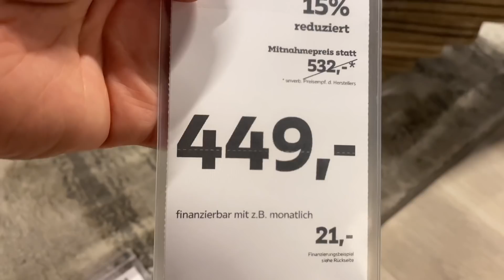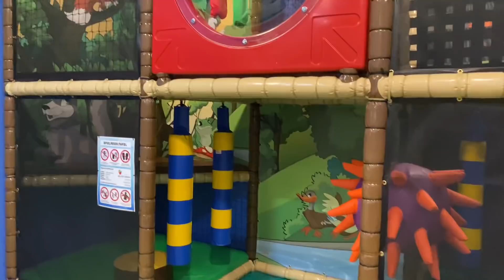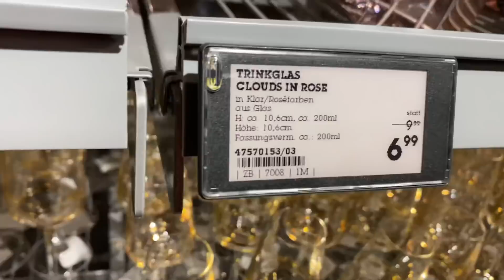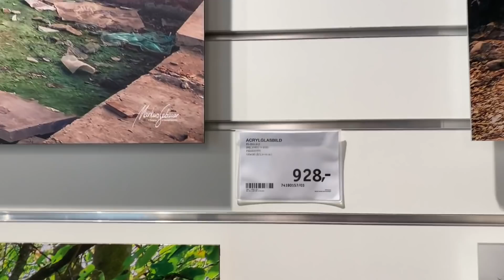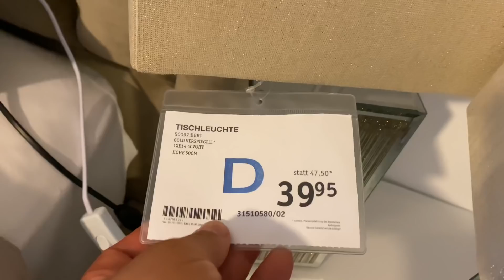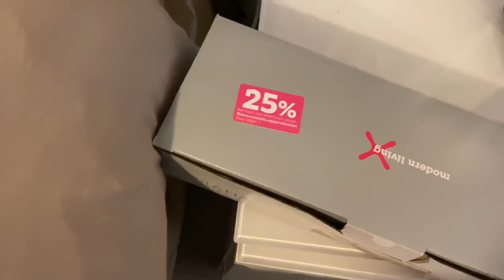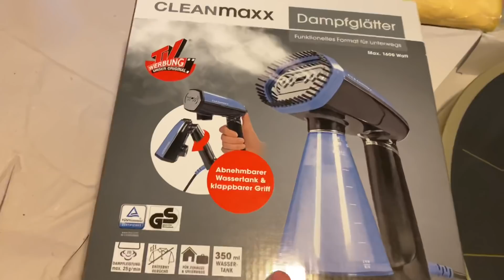İKİ DEFA KIRIK🪞AYNA GELDİ/GEZMELER BİTMİYORDU/AZADIN OYUN KEYFİ/🌹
selamlıyorum kanalıma ve yüreğime hoş geldiniz ve yeni videomda iyi seyirler dilerim..

Kullandım ürünleri buradan..
BULA BİLİRSİNİZ..🦋
İntagram hesabım❤️
nare_mustafa